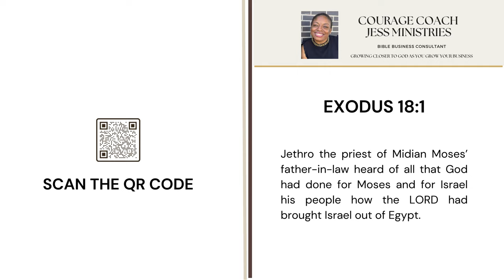Take This Advice: Jethro Exodus 18 Verse 1